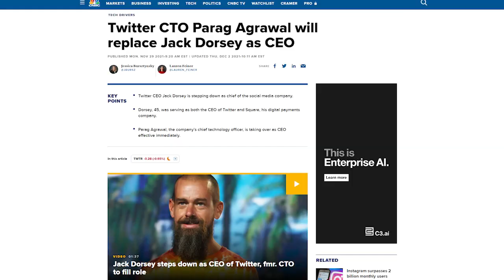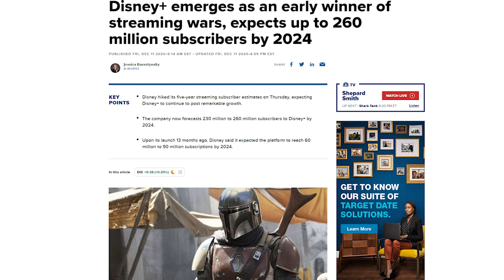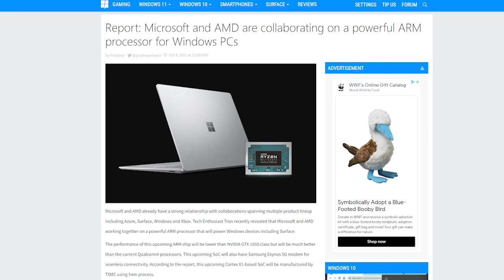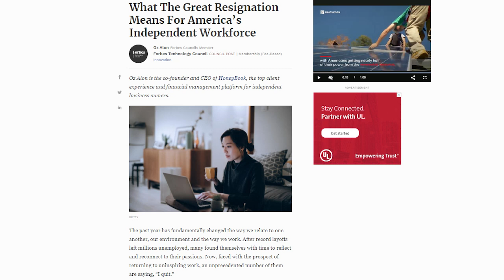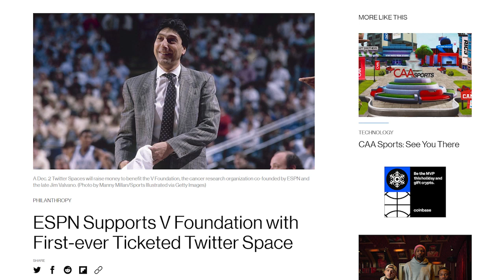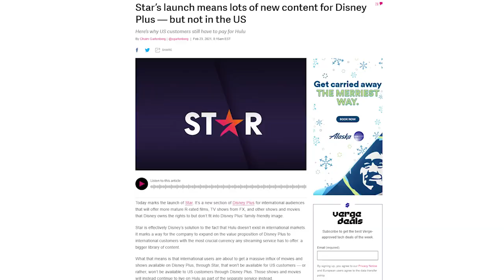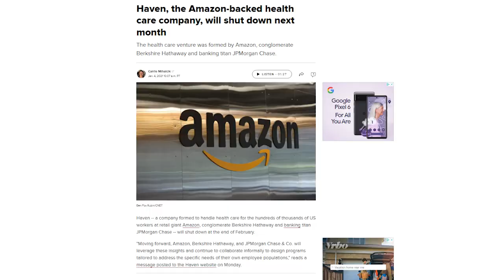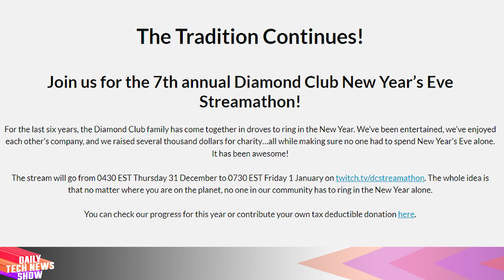DTNS Predictions Results 2021 - DTNS 4182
We evaluate and judge all the predictions we made at the end of 2020 on how the tech landscape would look and change in 2021

Staring Tom Merritt, Sarah Lane, Roger Chang, Scott Johnson, Patrick Norton, Robb Dunewood, Lamarr Wilson.

No one should have to spend New Year's Eve alone. Every year, Ritual Misery presents the Diamond Club New Year's Eve Streamathon, 27 hours of raising money for sick kids through extra-life.org. This year, Sarah and Tom will be bringing in the New Year with a live show! Join us on New Year's Eve at 2330 UTC/1530 Pacific for Good Year Internet!
Find all the details, including the full schedule,